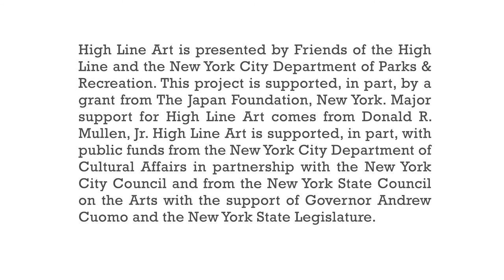Morgan Bassichis responds to Zoe Leonard's "I want a president" (1992)